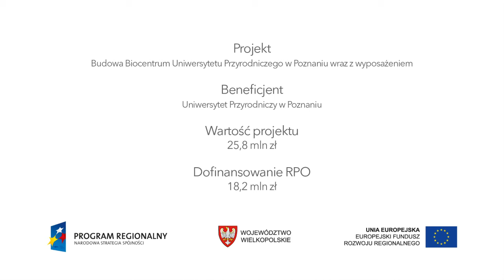Badacze życia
Film prezentuje projekt "Budowa Biocentrum Uniwersytetu Przyrodniczego w Poznaniu wraz z wyposażeniem" zrealizowany przez Uniwersytet Przyrodniczy w Poznaniu. Realizacja jest częścią multimedialnej wersji biuletynu Nasz Region nr. 2/2014.